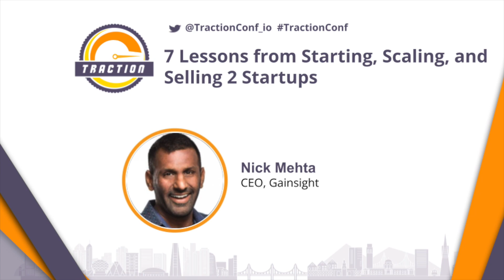7 Lessons from Starting, Scaling, and Selling 2 Startups with Nick Mehta, Gainsight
The goal of every startup is to exit via IPO, and if not then by way of acquisition. But what should founders know about the process of getting there? From turning an idea into a scalable business to seeking potential buyers to what the reality of being owned by a larger company entails.

Nick's first CEO role at LiveOffice, led to the sale of the company in 2012 by Symantec for $115 million and more recently, Gainsight was acquired by Vista for a reported $1.1 billion.

In this session, Nick will discuss:

- Coming up with the idea and creating a new industry category
- Navigating different phases of growth and scale
- Key factors in determining when to sell
- The exit process and lessons for startups thinking of selling